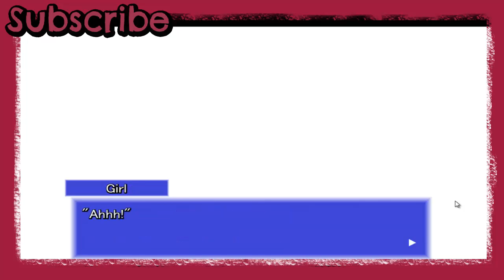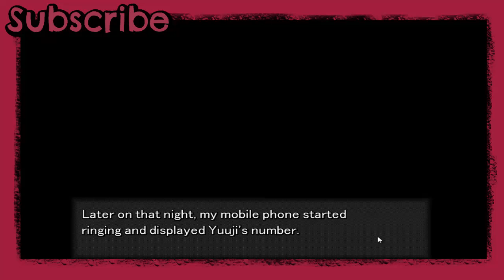Yuuhi, why!? - Let's Play Bad End #1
❤ Stalk Me ❤

❤ Steam: masterpencilangie ❤

This is a lovely adventure into a horror-ish visual novel. It won't jumpscare you the way other horror games do, but I have a good feeling about this one! Let's enjoy the story!

This is a blind LP so no voice-acting, just me trying to play through it :3